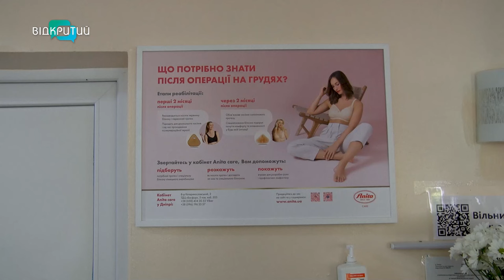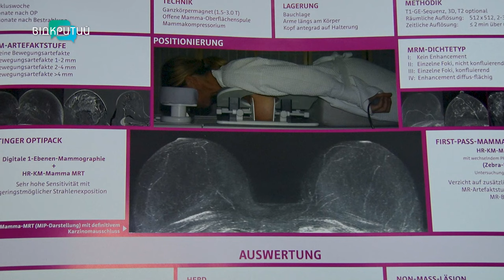20 жовтня – Всеукраїнський день боротьби з раком молочних залоз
Відчула біль у грудях, пішла до лікаря і з’ясувалося, що це онкологія. Сьогодні - всеукраїнський день боротьби з раком молочних залоз. Традиційно щороку цей місяць має назву «рожевий жовтень», як символ боротьби з недугою. Про тяжкий шлях до одужання -  з пацієнтами поспілкувалась наша Альбіна Гриненко.